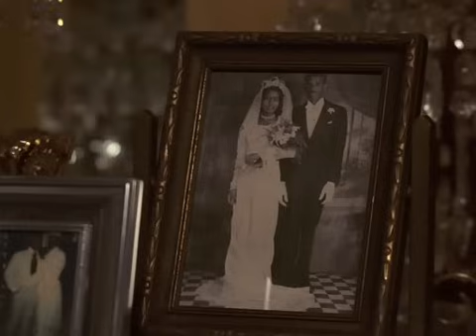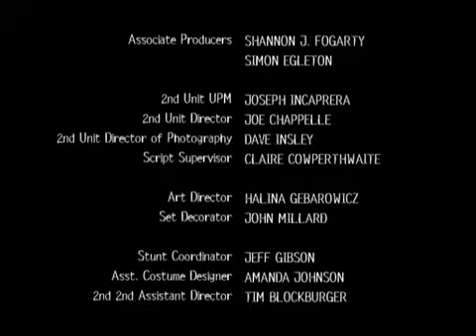The Wire - Marlo Kills Prop Joe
Marlo has Chris get rid of Prop Joe to have the good heroin connect all to himself